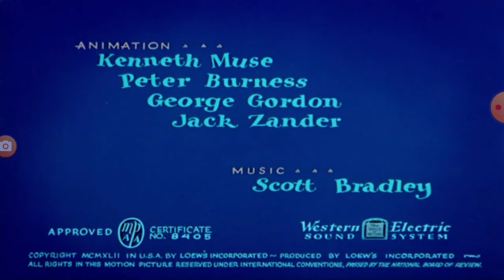FINE FEATHERED FRIEND 1942 INTRO ON DVD